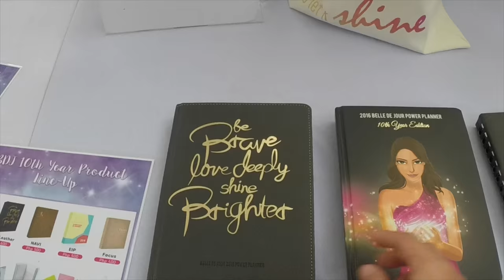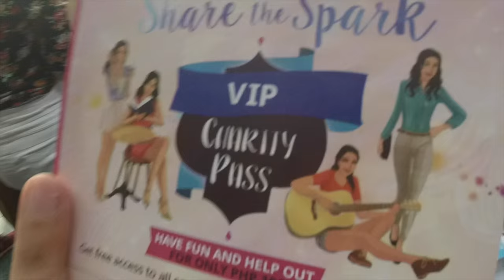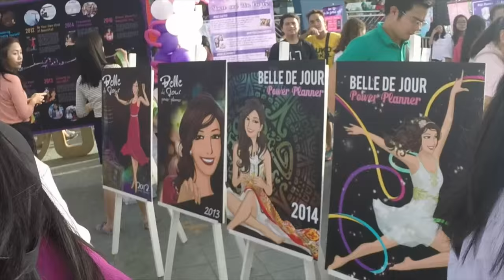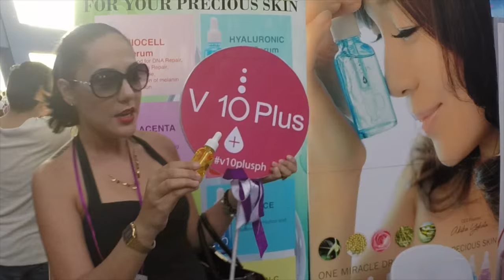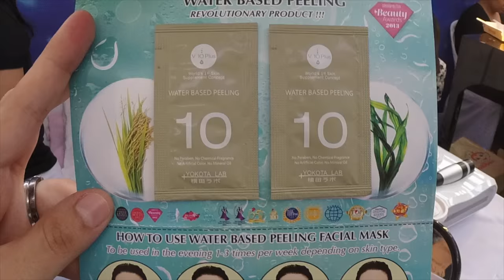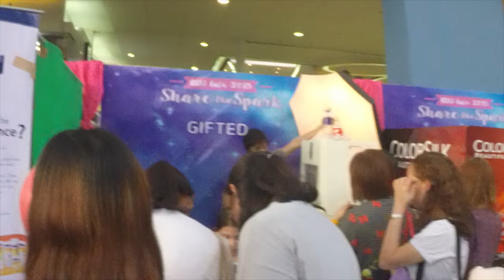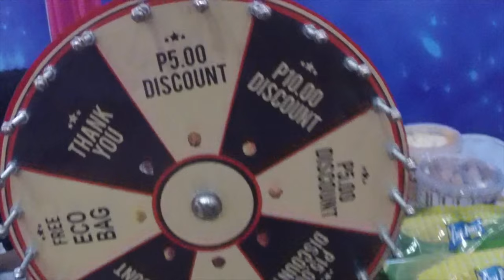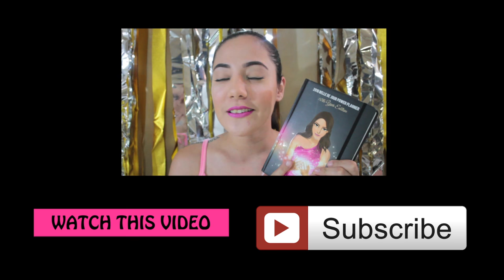Nina's Vlogs EP1: BDJ Belle De Jour Experience | oeuvretrends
Hi guys, sorry for the uber delayed upload. the net sucks so i had to do a 2 day uploading period for this. Anyways, i attended a show last week for the BDJ event.:) So please watch the whole video and enjoy em. Thanks guys for watching and thank you Belle De Jour for this freebies.

A FAN? SEND US STUFF!

MUCH LOVE,